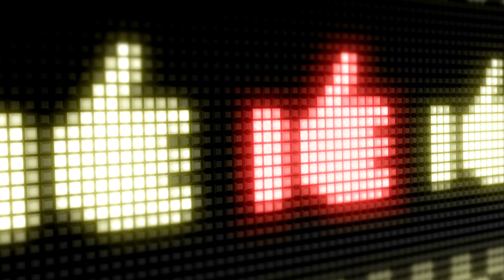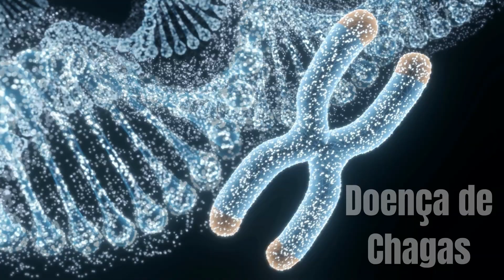OS INSETOS MAIS PERIGOSOS E TEMIDOS DA AMAZÔNIA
Neste vídeo, vamos explorar os insetos mais temidos da Amazônia. Aprenda sobre as criaturas mais perigosas da floresta amazônica e como evitar ser picado ou mordido por elas. Você ficará chocado ao descobrir quais insetos são considerados os  mais mortais da selva. Assista agora e aumente seu conhecimento sobre os perigos da Amazônia.

Se você tiver algum acidente com estes tipos de insetos, procurem ajuda médica urgentemente!